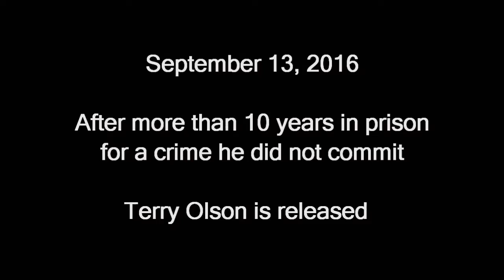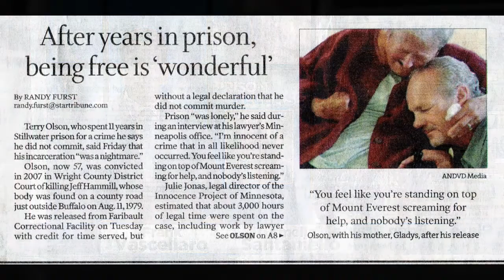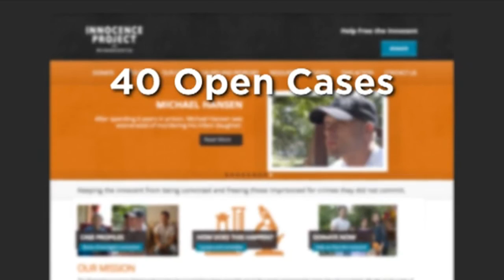A Story of Wrongful Conviction: Terry Olson (extended)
Convicted in 2007 due to false testimony about an alleged murder that took place in 1979,  Terry Olson spent 11 years in prison until being freed due to the work of the Innocence Project of Minnesota and Attorney David Schultz.  This documentary reveals more of Terry's first hours of freedom, the touching family reunion and more of his Press Conference held in Minneapolis a few days later.  Produced by ANDVD Media.  HD